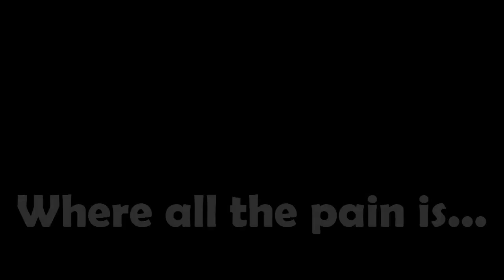Parley - Trailer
Welcome to the war, where all the pain is from laugh!

Share my videos to your friends, maybe they will like them too. Share it how you want it, Facebook, Twitter, Instagram, whatever you like.